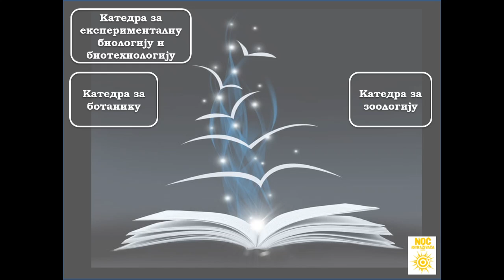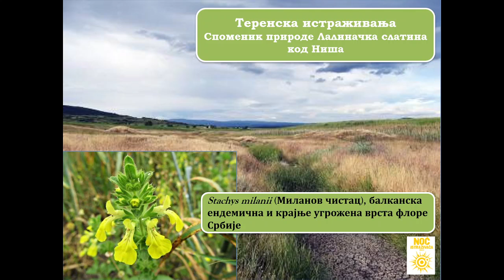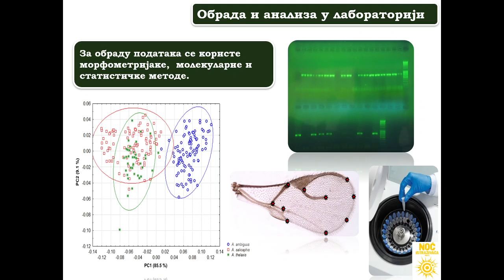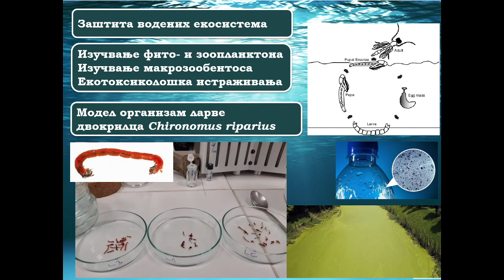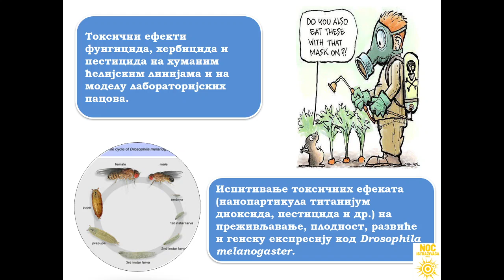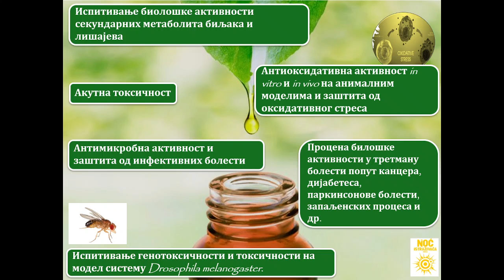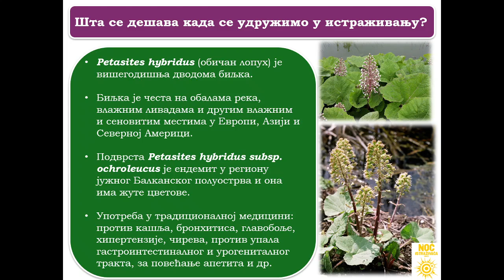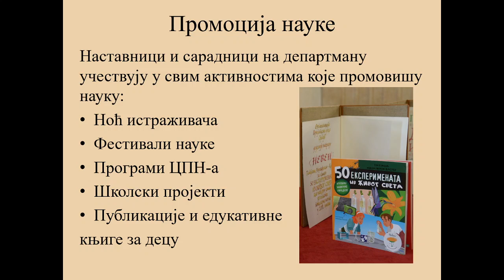Lepota živog sveta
Priroda nas neprestano zadivlјuje kreativnošću živog sveta i složenošću procesa koji se u njemu odigravaju, ali nas i sve češće opominje! Zbog toga nauka postavlјa sve veći broj pitanja. Za odgovorima na neka od tih pitanja se traga i na Departmanu za biologiju i ekologiju Prirodno-matematičkog fakulteta Univerziteta u Nišu, gde se osim nastave, odvija i bogat naučno-istraživački rad. Zavirite u naše laboratorije i upoznajte se sa tajnama koje one kriju...
Autor: prof. dr Tatjana Mihailov Krstev - PMF Niš